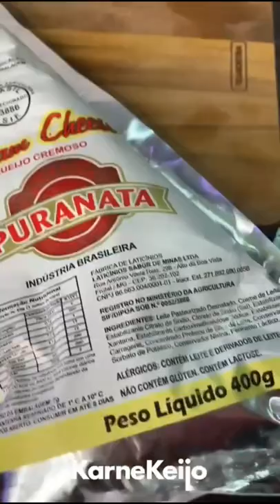Harumaki Hot Roll!!! Não precisa nem de esteirinha pra fazer esse enrolado.